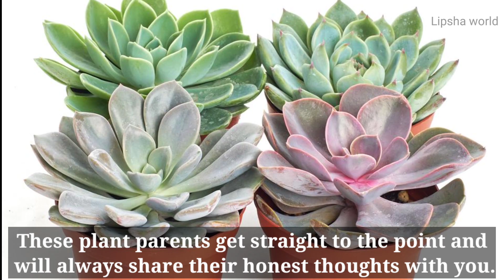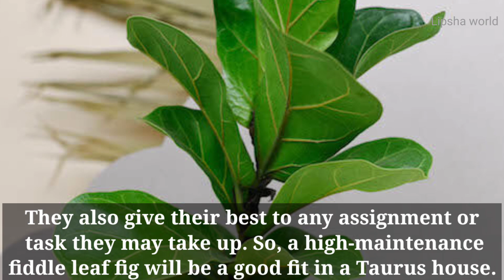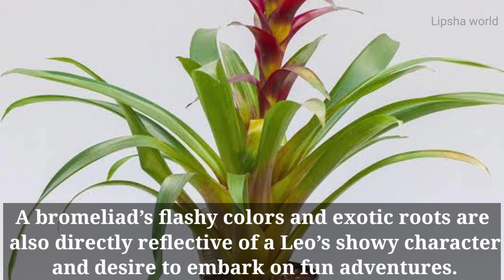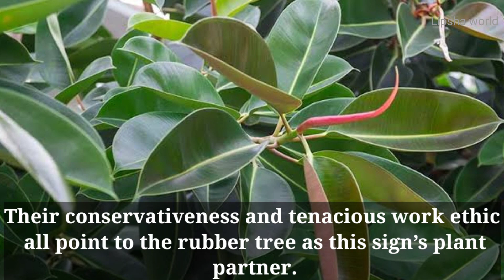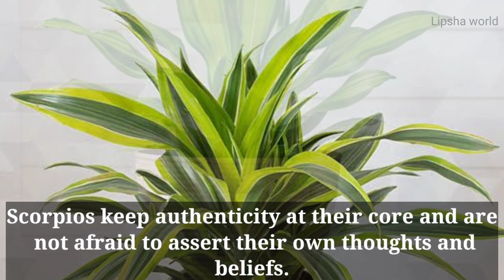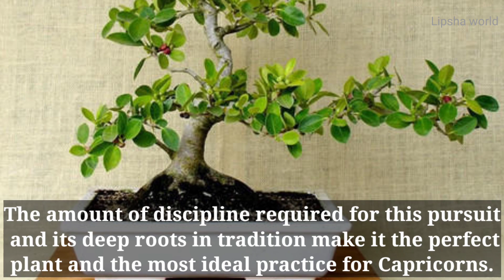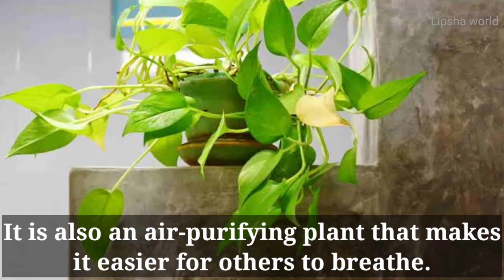Lucky plants for all zodiac signs | Best plants bring goodluck for 12 zodiac signs